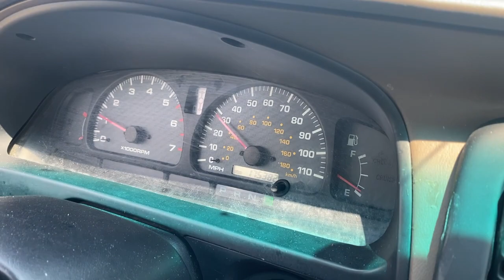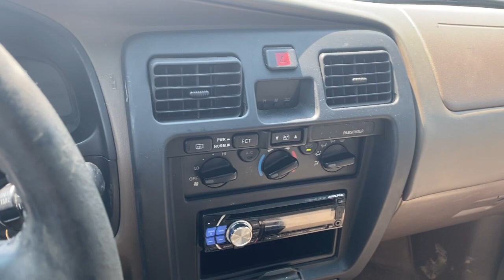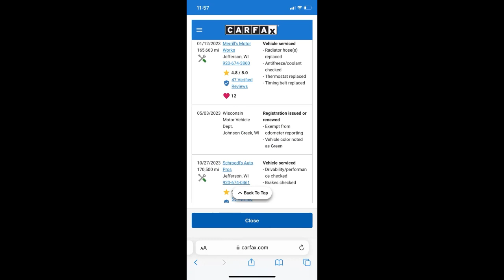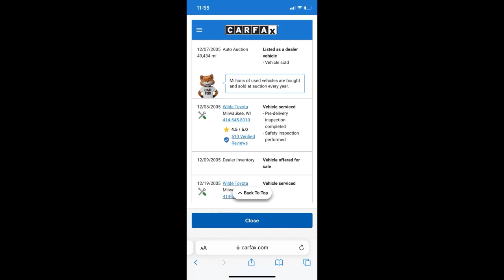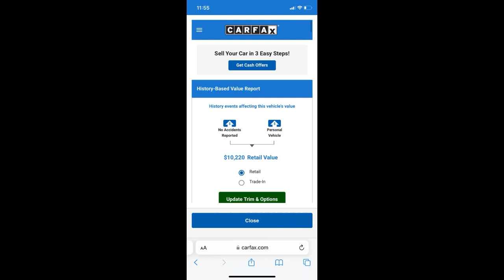2001 Toyota 4 runner sr5